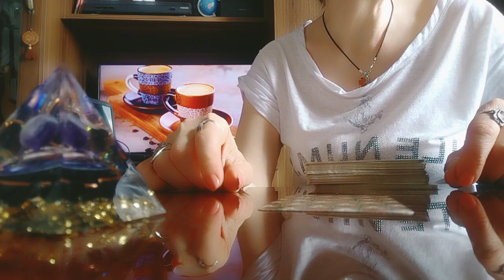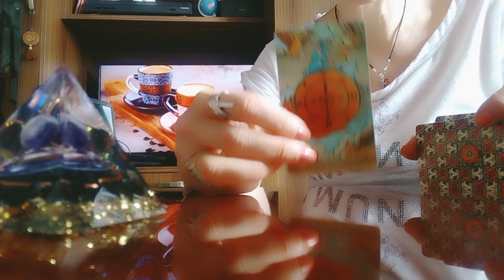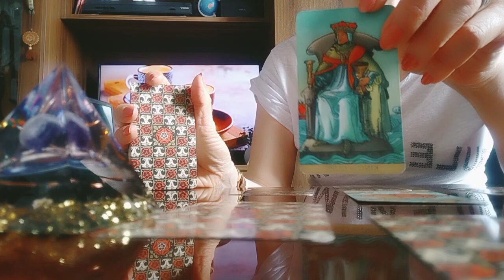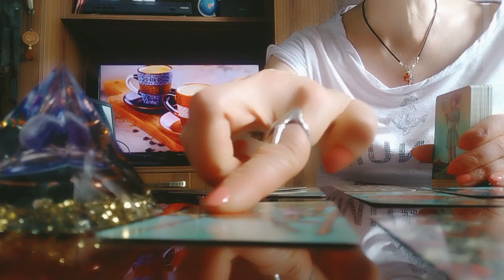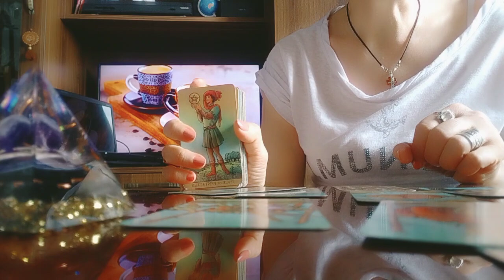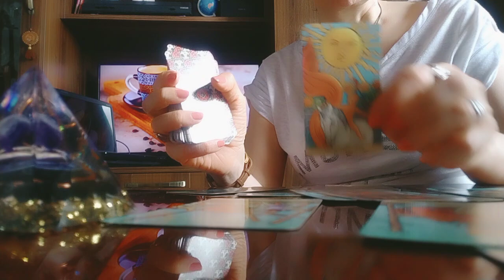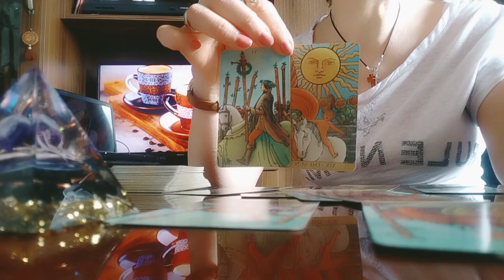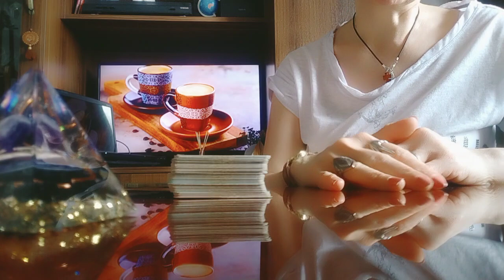ტაროს გაშლა სიტუაციაზე, როცა ეშმაკი გყავთ შეჩენილი!🤭👍🌟✨😘